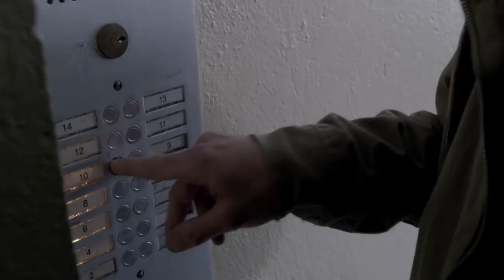Frères d'arme - Bande annonce VF 🎥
Avertissement : des scènes, des propos ou des images peuvent heurter la sensibilité des spectateurs

Emilijan et son jeune frère Stanko sont liés par un secret d’enfance qui les a contraints à quitter leur pays natal. Aujourd’hui, Emilijan s’est parfaitement intégré en France. Il travaille dans la zone portuaire de Brest et vit une histoire d’amour avec Gabrielle. Stanko, lui, vit dans la nostalgie du passé et attend impatiemment de rentrer au pays pour y retrouver leur vie d’avant. Tout bascule le jour où Emilijan lui annonce qu’il ne veut plus repartir…

 23 décembre 2020 / 1h 22min / Drame
De Sylvain Labrosse
Avec Vincent Rottiers, Kévin Azaïs, Pauline Parigot